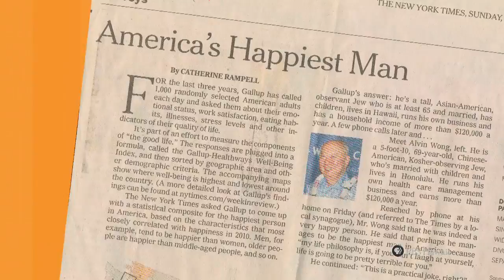Alvin Wong | Long Story Short with Leslie Wilcox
Original Air Date: Tues., May 13, 2014

When the New York Times found that Hawaii's Alvin Wong has all of the attributes that make for the happiest person in America, he said, "My life philosophy is, if you can't laugh at yourself, life is going to be pretty terrible for you." On this episode of Long Story Short, Alvin describes his perspective on life and what makes him happy.